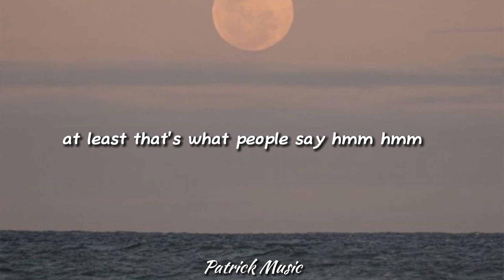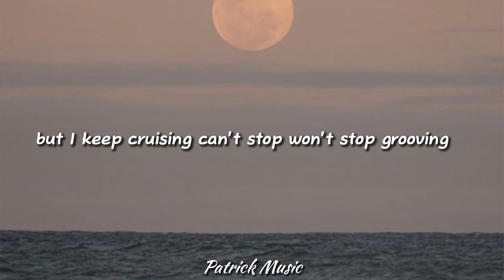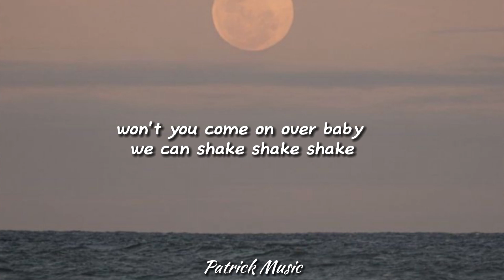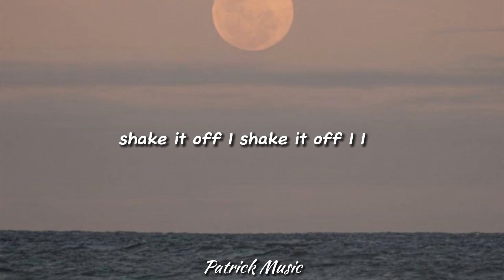Taylor Swift - Shake it off ( Lyrics )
✨LYRICS✨

That's what people say
At least that's what people say

But I keep cruising
Saying it's gonna be alright

I'm lightning on my feet
And that's what they don't see
That's what they don't see

Players gonna play, play, play, play, play
Heartbreakers gonna break
Fakers gonna fake
I'm just gonna shake

I, I, I shake it off, shake it off